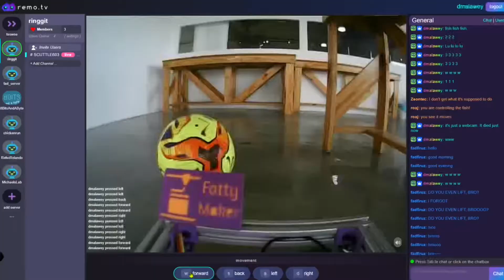SCUTTLE Robot carries a huge rock!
Fun demonstration with SCUTTLE at the mall carrying a rock bench.  We don't know the weight but I think it is over 40kg.  Also, we inspected the motors after this demo and found the reason for slipping!  No problem with the design =)  Let's go heavier next time.